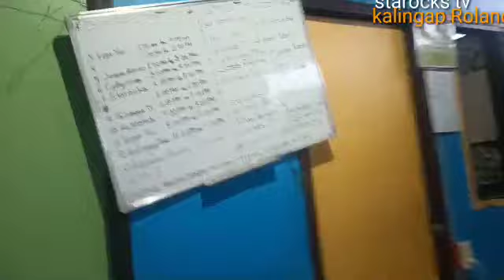LIGHT HOUSE SUBRANG TAHIMIK KALINGAP GILBERT| BAKIT GANON SIYA NGAYON